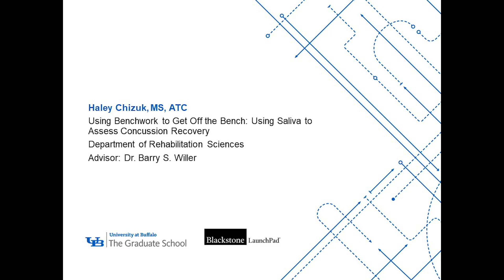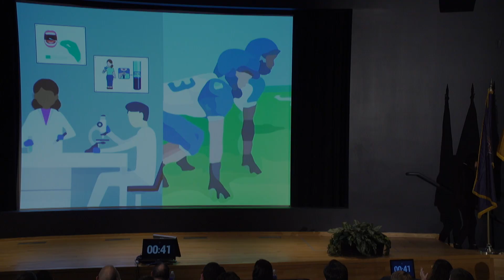Haley Chizuk, 3MT 2023 First Place Winner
Presentation Title: Using Benchwork to Get Off the Bench: Assessing Saliva During Concussion Recovery